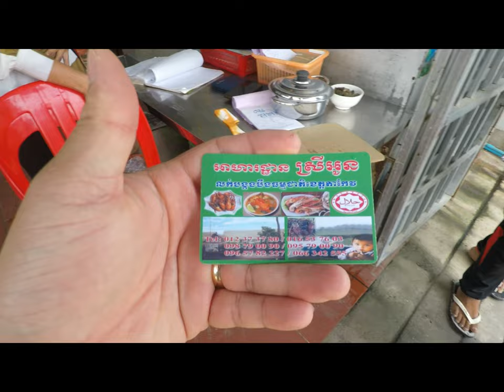Cambodia trip 2023 part 2!